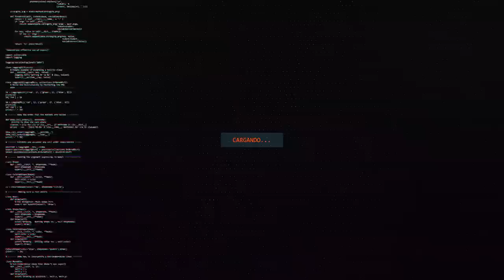Infidelidad mortal. | Extranormal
Muchos aseguran sentir la presencia de la "Zacatecana", una mujer que quedó marcada luego de cometer una INFIDELIDAD MORTAL.